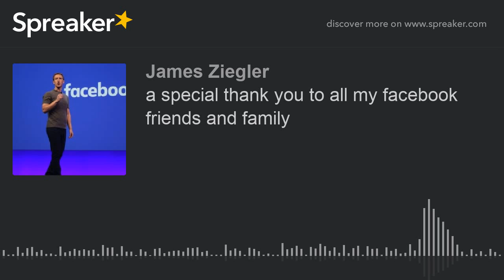a special thank you to all my facebook friends and family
a special thank you to all my facebook followers